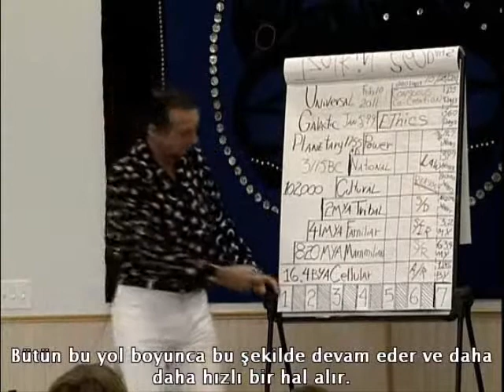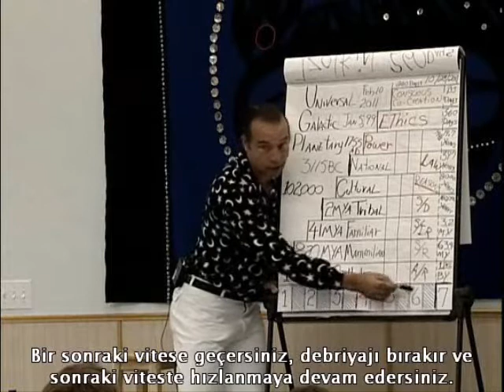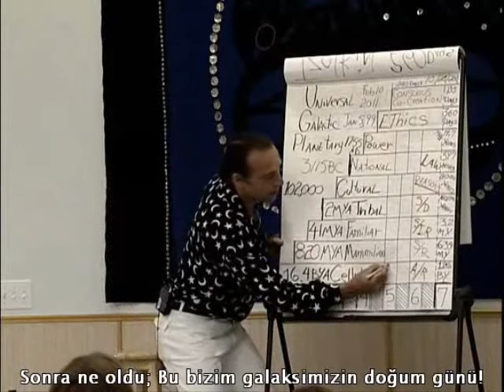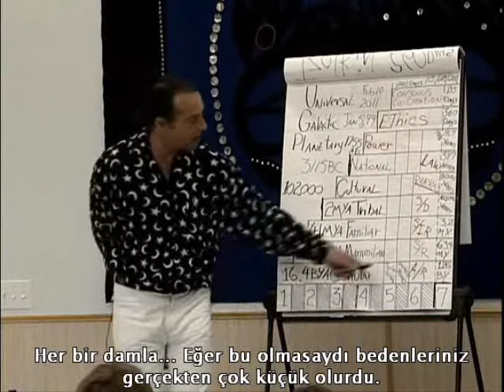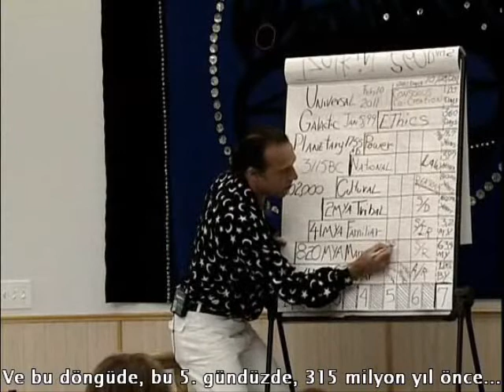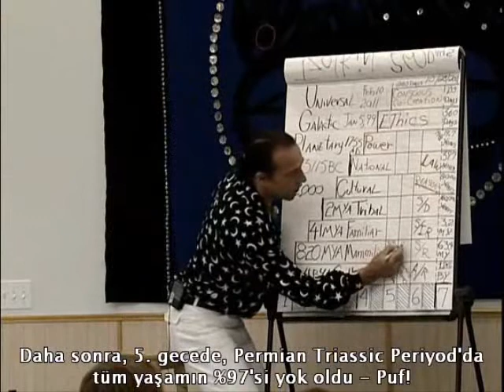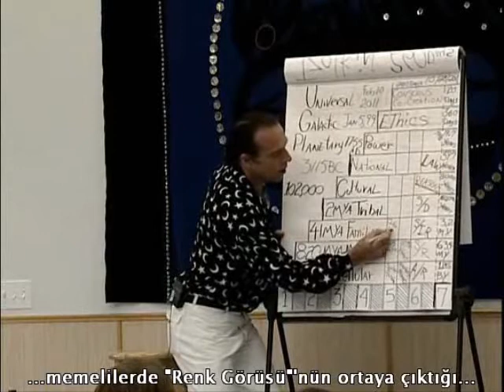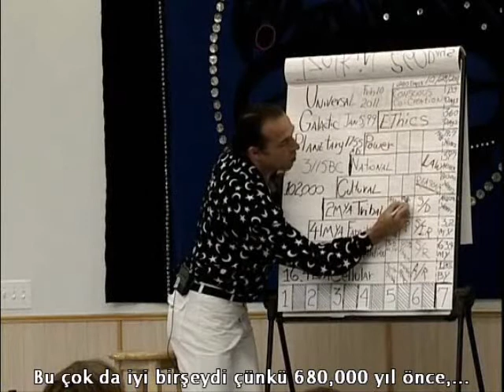Ian Lungold Mayan Calendar 9/18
Secrets of The Mayan Calendar by Ian Lungold - Turkish Subtitles -